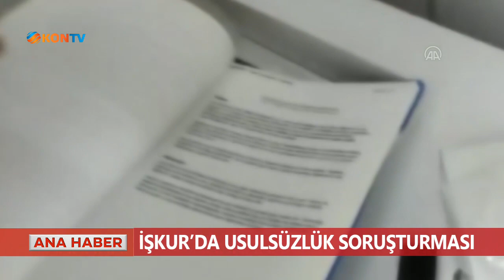İŞKUR'da usulsüzlük suçlaması